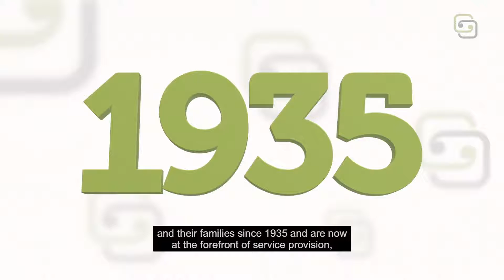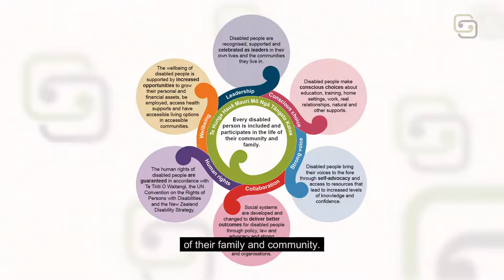About CCS Disability Action short video (cc)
CCS Disability Action is the largest pan-disability support and advocacy organisation in New Zealand.

Discover our vision, values and approach to supporting disabled people in communities.